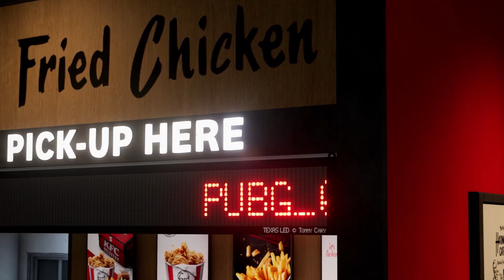Colaboración - PUBG x KFC Trailer | PUBG LATAM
La victoria nunca fue tan sabrosa🍗  ¿Quién de ustedes se llevará el combo de KFC de Erangel para casa?

Descarga PUBG Battlegrounds ahora y juega gratis
Steam o en la EPIC Games Store . Disponible también para consolas Playstation y Xbox.

Para estar al día de todas las noticias del campo de batalla, visita: